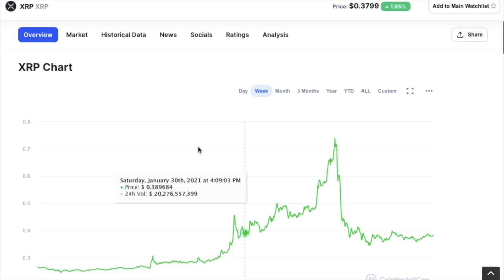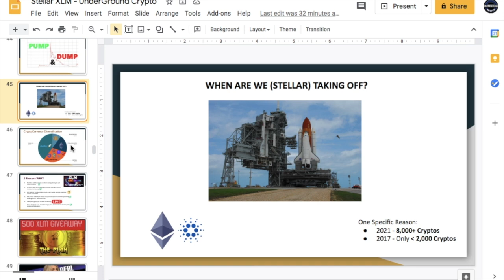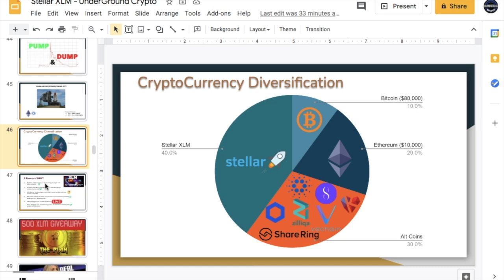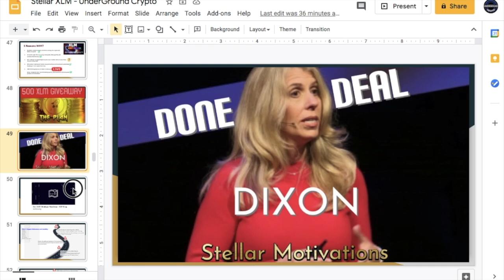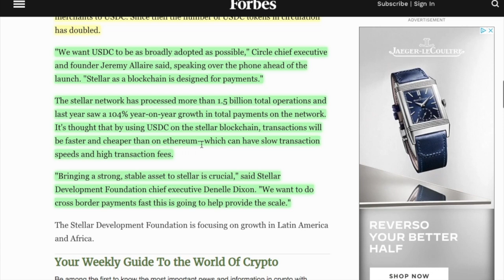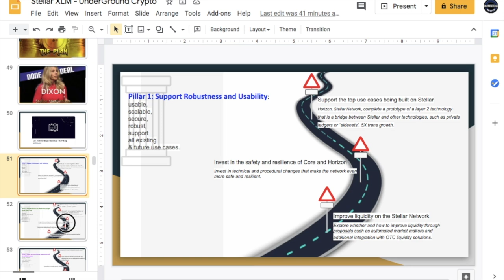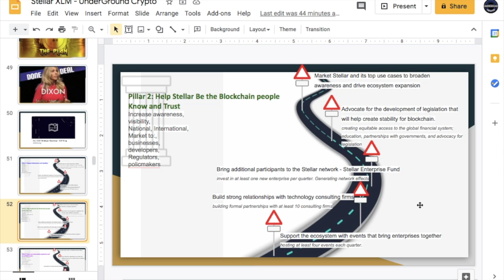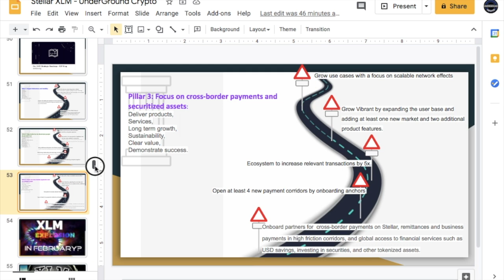XLM ROCKSTAR- Are you one? USDC now live and 2021 VISUAL ROADMAP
XLM ROCKSTAR- Are You an XLM Rockstar? USDC is now live on the Stellar Network and we look at the 2021 "VISUAL" ROADMAP

🚀🚀🚀View the latest UnderGround Crypro blog on PublishOx where you can earn crypto while reading